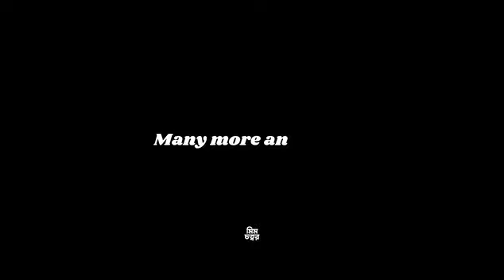ভালোবাসার ঢাকা বিশ্ববিদ্যালয়🤎 ইতিহাস, ঐতিহ্যের অনন্য দৃষ্টান্ত।